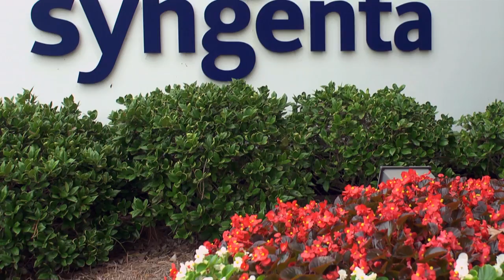NC Biofuels as Clean Renewable Energy - Steven Goldsmith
The Biofuels Center of North Carolina has the long-term task of developing a large-scale biofuels industry sector to reduce the state's dependence on imported petroleum. To make North Carolina a biofuels leader, educational offerings and institutions will need to be integrated and connected to the workplace -- whether in the field, forest, laboratory, greenhouse, manufacturing arena, distribution infrastructure, or retail space.

The Biofuels Center has some initial goals about how it can be a resource to the state in education for the biofuels sector.  They are:
   - To help catalyze education and training for the biofuels
      sector.
   - To interest young students in biofuels-related science
      and research
   - To support biofuels-related science, research and
     development
   - To help create a well-trained workforce
   - To educate the public about the strategic, economic
     and environmental need for biofuels as a replacement
     to imported petroleum.